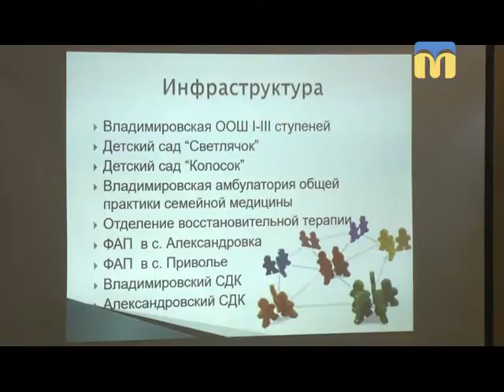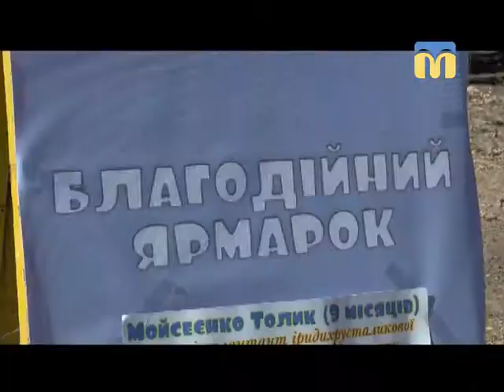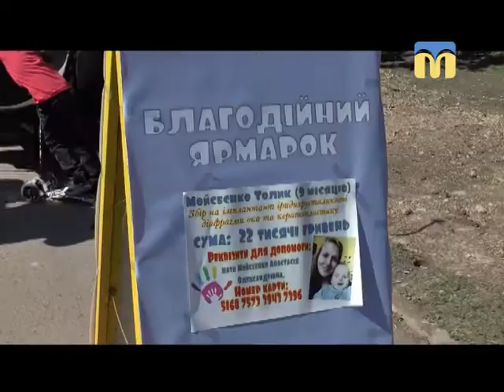Телевізійні новини Миколаївщини - 13:30 - (10.04.2018)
Інформаційна картина дня (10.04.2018) поглядом кореспондентів телеканалу “Миколаїв” (випуск новин — 13:30):
-  100 днів після виборів: звітують голови об’єднаних територіальних громад;
- Миколаївщина в диму: люди палять очерет;
- новий патрульний катер: поповнився транспортний парк Національної поліції;
- 22 тис. грн на операцію: благодійний ярмарок відбувся в Миколаєві.